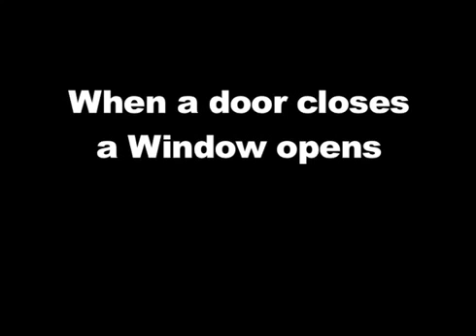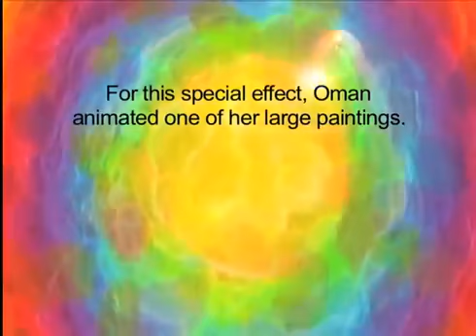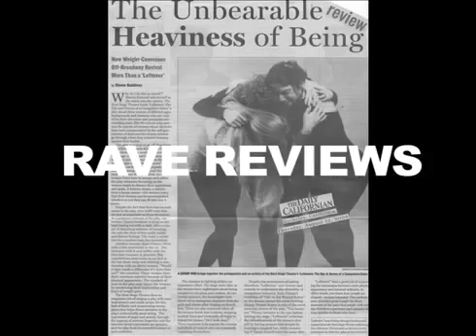Windows Of Opportunity In OWH